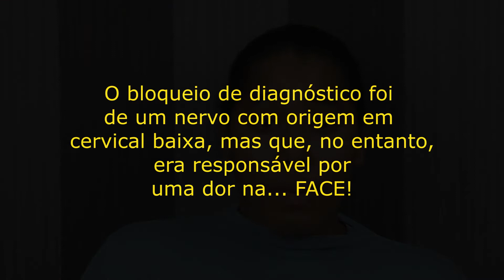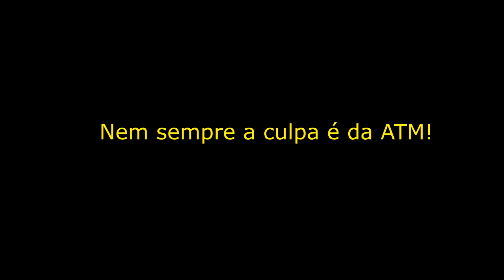Nem sempre é culpa da ATM!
Conheça a história de Vivian Freire, cujos sintomas foram atribuídos a uma disfunção da ATM. No entanto, uma avaliação mais aprofundada mostrou que embora a ATM também estivesse afetada, a origem das dores era uma neuralgia em um nervo de origem cervical, que surpreendentemente gera dor em dentes, face e ATM. Veja o depoimento dela.